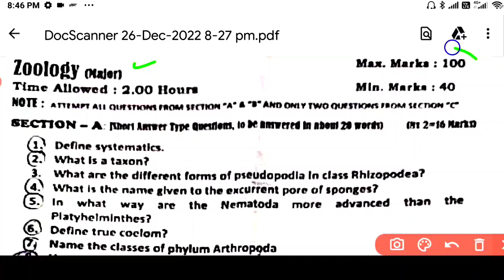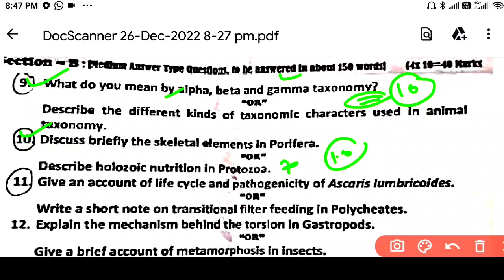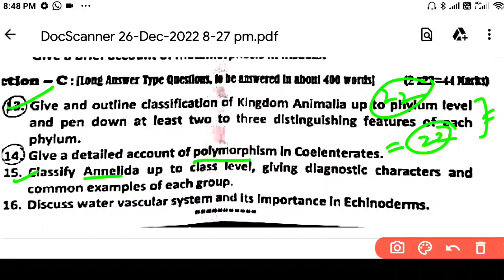Zoology Paper Analysis ||100 Out Of 100